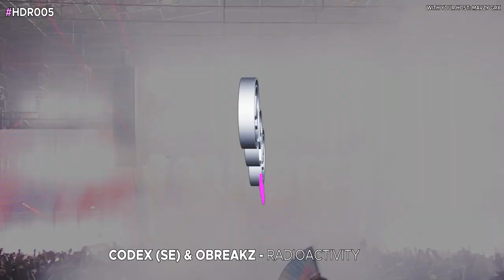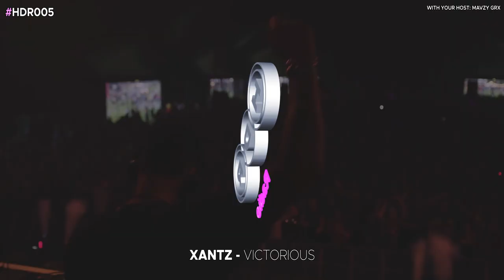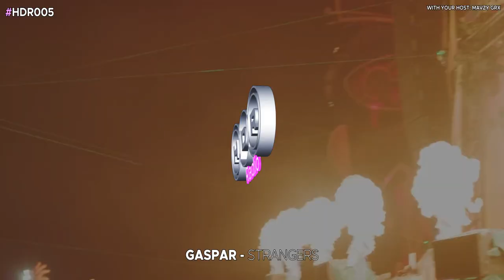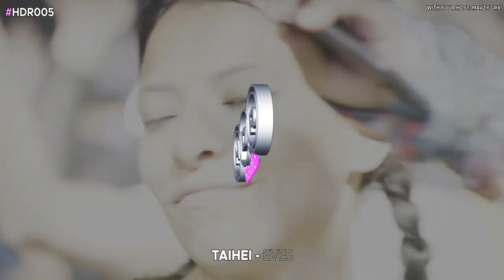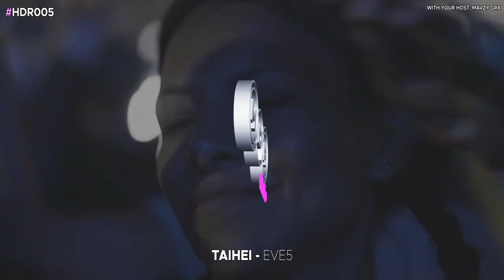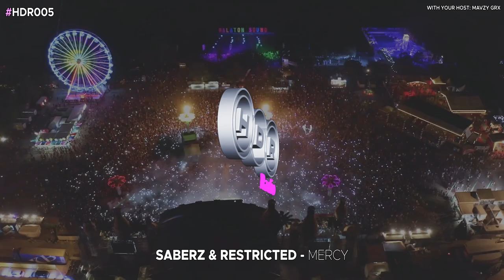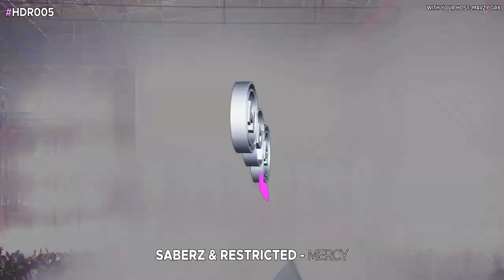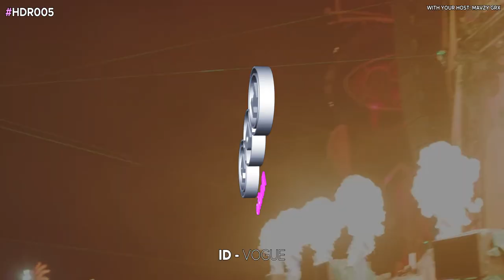Sick Big Room & Festival Mix 2022 🔥| House District Radio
Latest release: "Mike Miami - WarpSpace (Big Room/Mainstage)"
House District Radio episode 5! Second episode of 2022 with straight fire, hosted by mavzy grx.

📱Socials📱
House District Records: